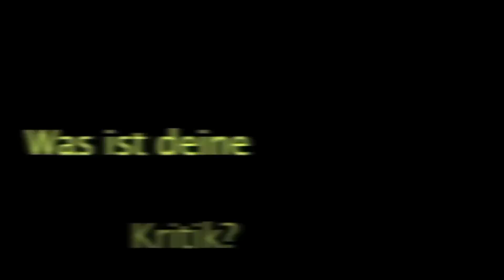Kiffen & Führerschein: Jedes Wort ist zuviel gesagt!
Das zweite Interview mit einem Repressionsopfer der aktuellen Cannabis-Politik: Mit einer beiläufigen Äußerung auf der Wache kann man sich seinen Führerschein abschminken. Alkoholisiert fahren ist eine Bagatelle dagegen. powered by hanfverband & open society institute